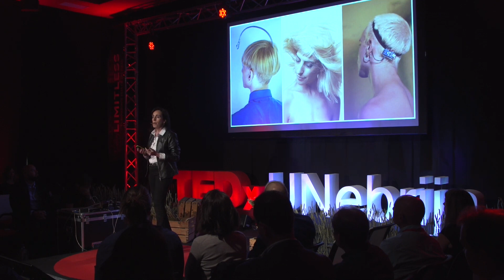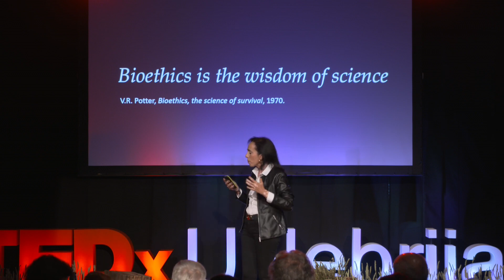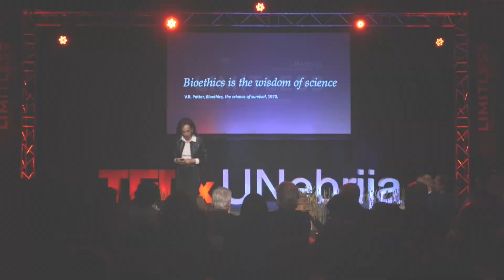Bioética y Transhumanismo: Interesante charla TEDx de Elena Postigo Solana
Octubre 2019 - Elena Postigo nos acerca desde la visión de la filosofía y la ética hacia el cuestionamiento de los límites del ser humano en relación a los avances de la tecnología. Elena Postigo Solana es profesora de Filosofía y Bioética en la Universidad Francisco de Vitoria (España).